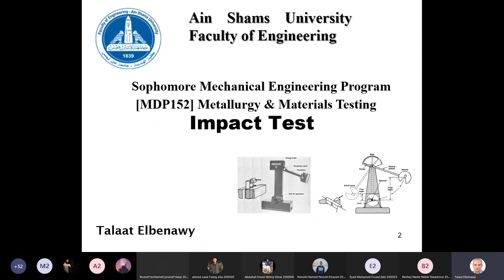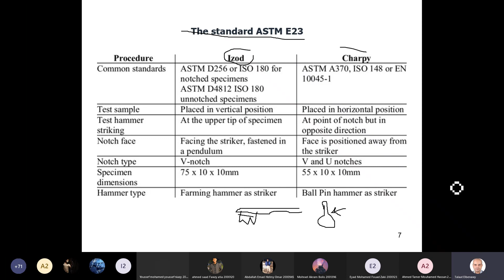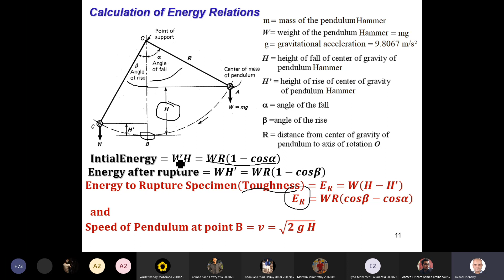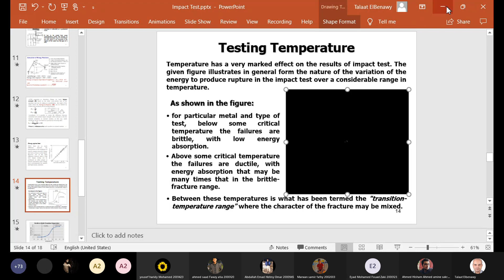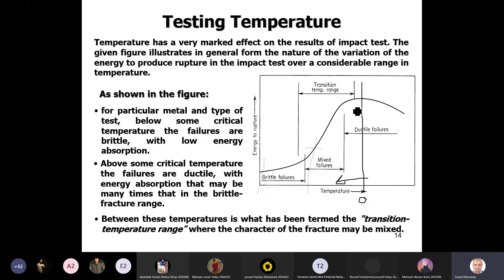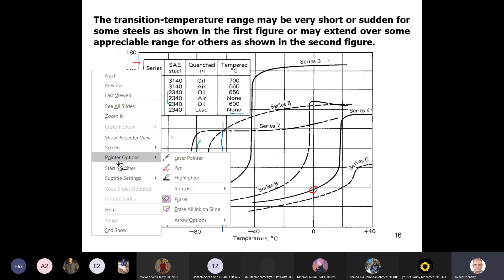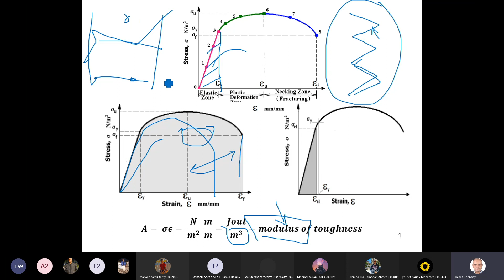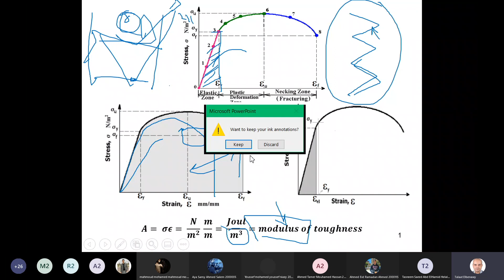Metallurgy and Material Testing Lecture 4